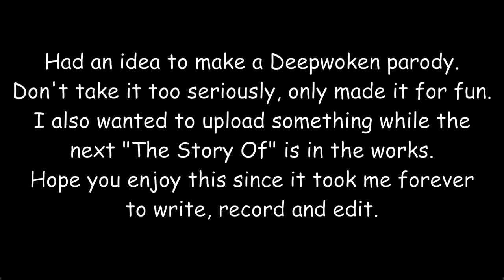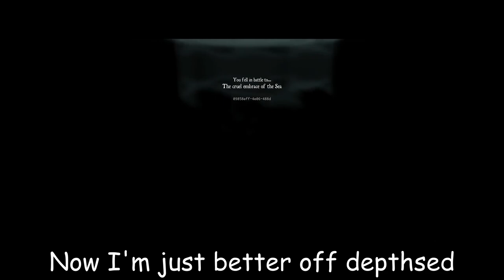Depths-Filled Dreams (A Deepwoken Parody Of Lucid Dreams) Official Music Video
Special thanks to Zach, Rockson, and Trench for helping me record this video, as well as the random freshie who let me make a vow of mastery with him.